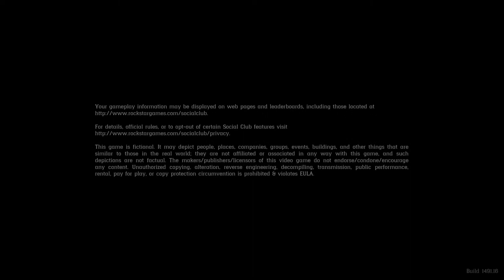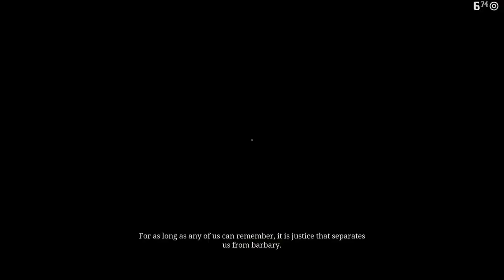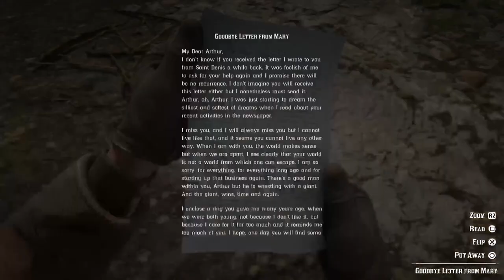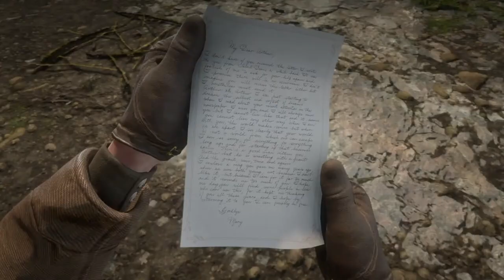🔴 Is This The Last Night For The Story - Red Dead Redemption 2 - Late Night Chill Western Stream